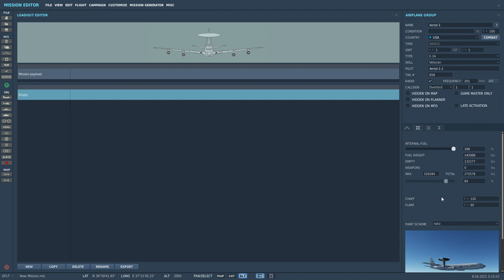DCS: Mission Editor - מטוס ביון AWACS